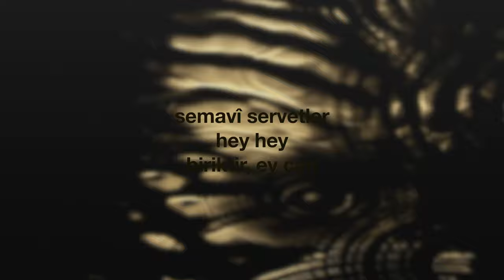"Dünyevî Servetler" (Cem Kervan) Söz Videosu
"Dünyevî Servetler"
Tekli Olarak Çıkış Tarihi: 10 Kasım,  2021
Albümün Çıkış Tarihi: 29 Aralık, 2021

Sazlar: Serhat Doğan
Perküsyon: Haydar Demir
Erbane: Charles Vincent

Sözler:

Dünyevî Servetler

Dünyevî servetler (dost!) biriktirme can
Güve yiyip pas mahveder burada
Semavî servetler (hey hey) biriktir ey can
Servetin nerede kalbin orada

Orda pas güveden (dost!) hasar alamaz
Hırsızlar içeri girip çalamaz
Servetine hiçbir (hey hey) zarar gelemez

İsa der ki göz bedenin nurudur
Göz toksa bütün beden de nurludur
Açgözlüysen beden (hey hey) karanlık olur

Şer ise kendinde (dost!) “nur” zannettiğin
Karanlıksa “ışık” diye bildiğin
Bu da en kötüsüdür (hey hey) karanlığın

KERVAN'ım kimse çift başlı olamaz
İki efendiye kulluk edemez
Hem Hakk'a hem de paraya (hey hey) tapamaz